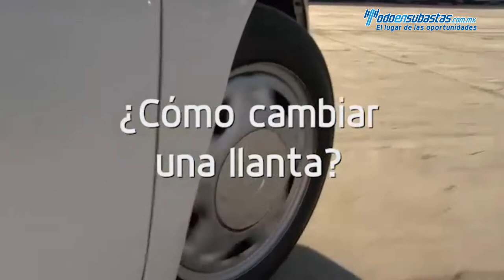Tutorial - Cambiar una llanta